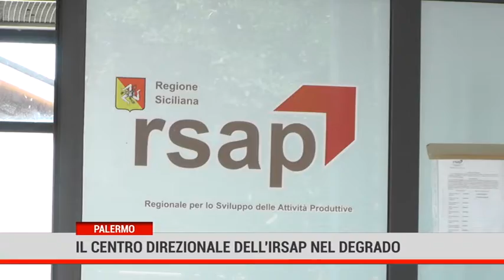Palermo. Il centro Irsap abbandonato al degrado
Nel cuore di Brancaccio sorge il centro direzionale dell'Irsap, Ente nato nel 2012 per incentivare lo sviluppo industriale in Sicilia. Il plesso, risalente agli anni'80, è costato all'epoca circa 25 miliardi di vecchie lire. Oggi la struttura è abbandonata al degrado.